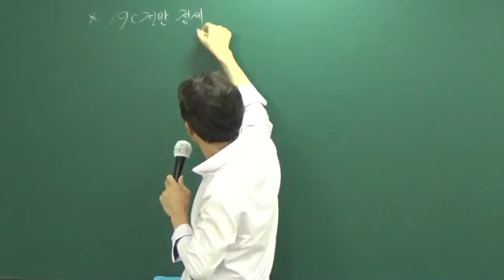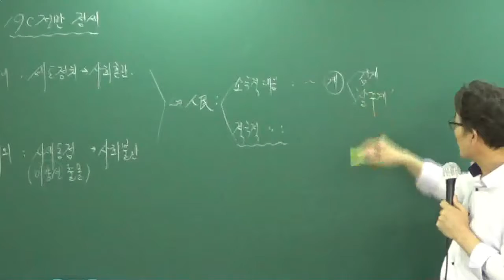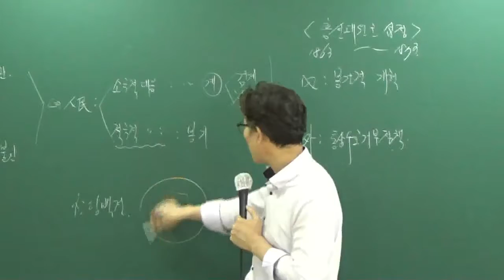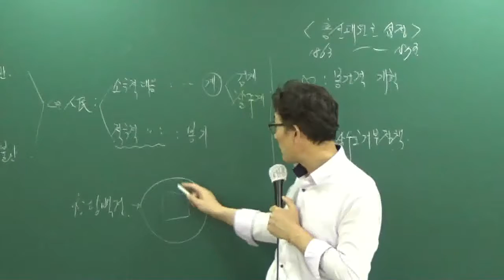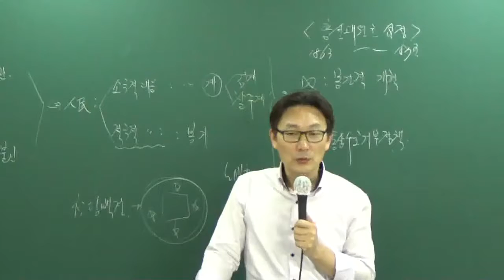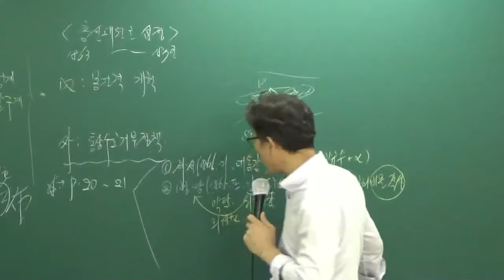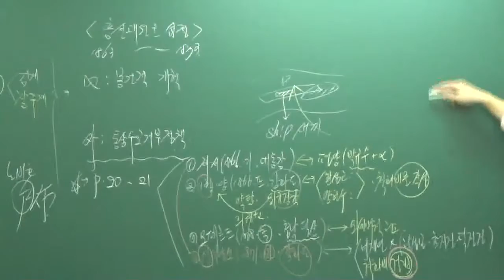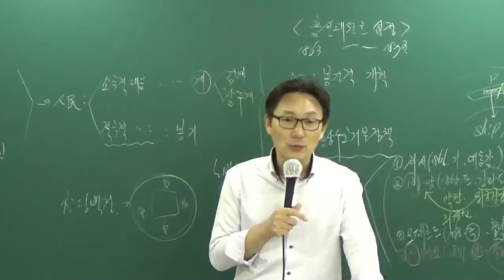[공전무] 공무원 시험대비 공무원 이론과정 한국사 61강